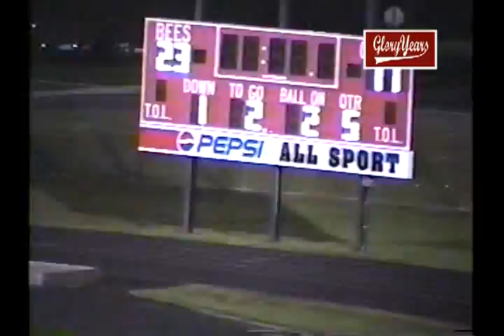voh8007 oh brecksville unk highlight film unk 1997 fb VOB 01